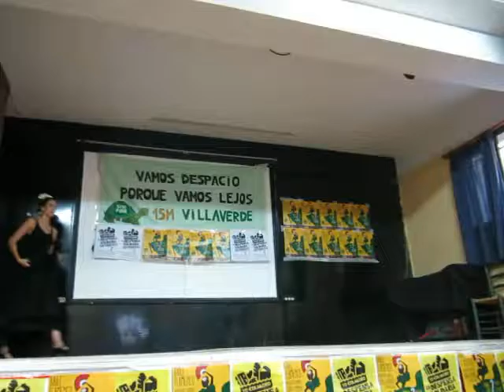Baile flamenco en La despensa Solidaria de Villaverde 15 M part 3